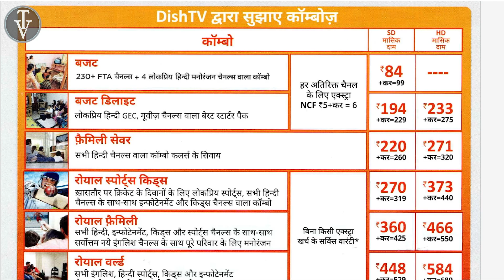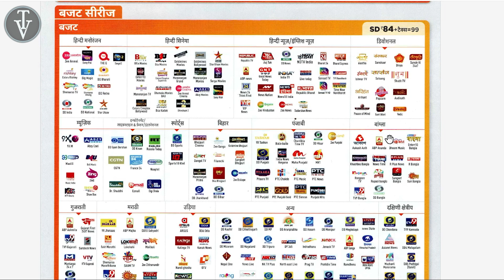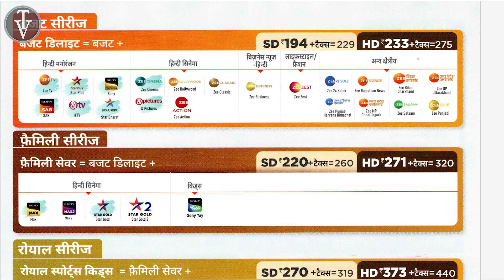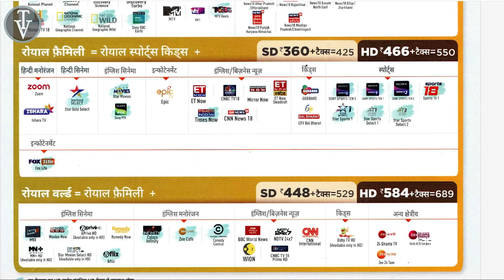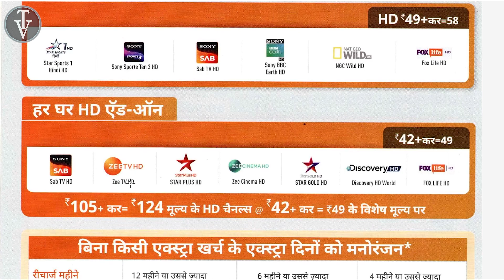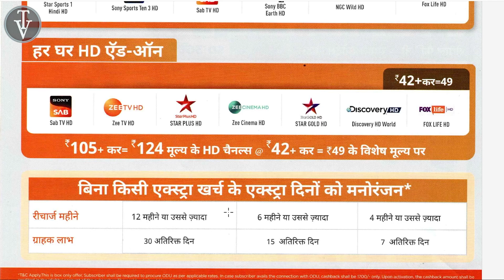DISHTV के बिलकुल नये पैक | Dishtv Channel List July 2023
Dishtv ki new channel list dekhne k liye please puri video dekhe

X96 X4 4GB/64GB Smart Set-top Box Android 11 Amlogic S905WX4 1000M Network Port Dual Wifi TV Box

H96 Max Android 11Box|  Rockchip 3566 | 8GB Ram 64 GB Memory | 8K Video